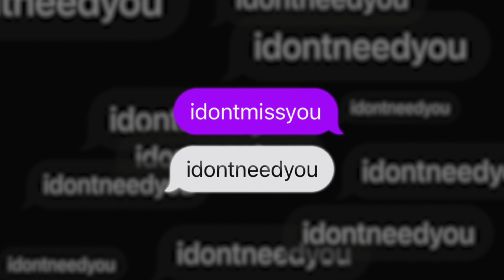$AM - I don't miss you (I don't need you) Official Visualizer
►Follow Sam McGrath